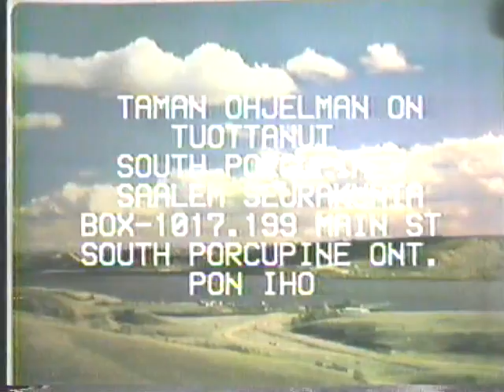Heijastin in Canada: Eino Makela